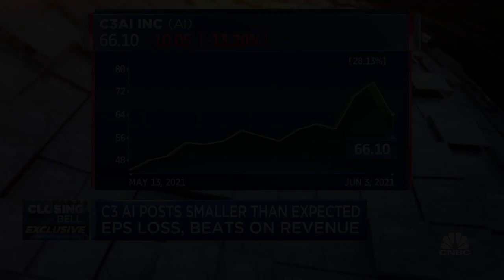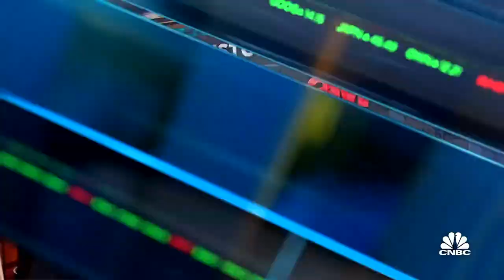C3.AI CEO Tom Siebel on Q4 earnings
C3.AI CEO Tom Siebel joins ‘Closing Bell’ to discuss fourth-quarter earnings as the company beat revenue estimates. The company also posted a smaller-than-expected EPS loss.